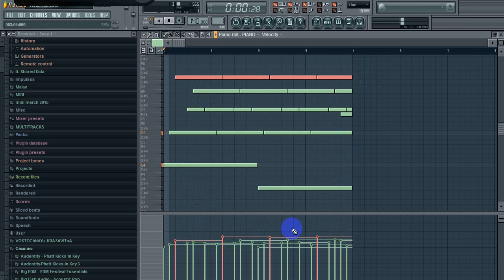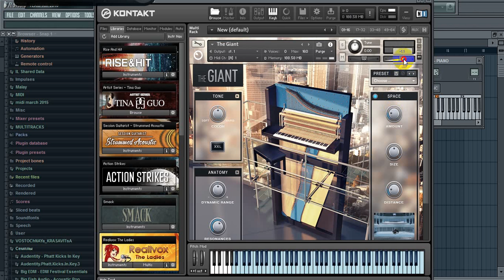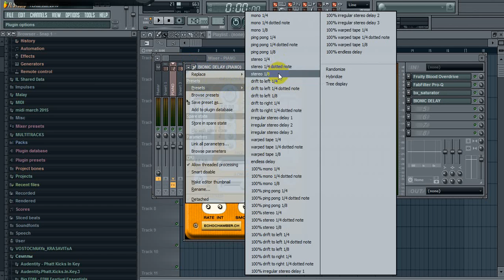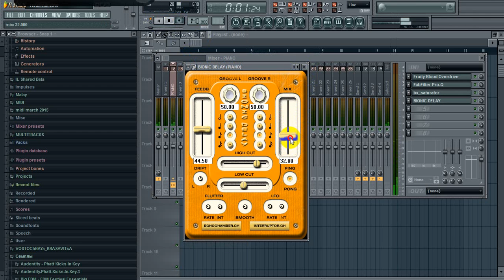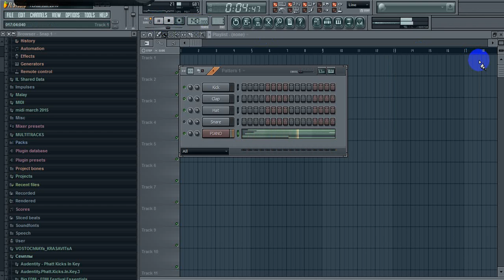How to Create And Mixing Cinematic Piano In Fl Studio tutorial (Realistic Piano)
Hi guys!
Today, I want to show you main steps for creating Realistic Cinematic Piano!